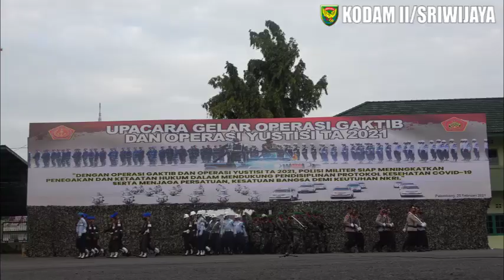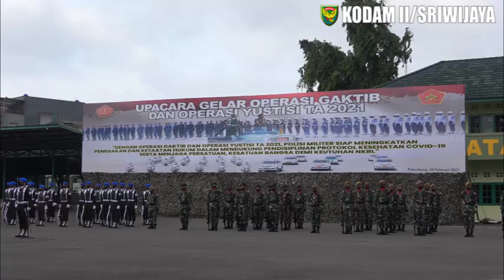UPACARA GELAR OPERASI GAKTIB DAN OPERASI YUSTISI TA 2021. (25/02/2021)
KODAM II/SRIWIJAYA GELAR UPACARA OPERASI PENEGAKAN KETERTIBAN (GAKTIB) DAN YUSTISI POLISI MILITER TAHUN 2021

Palembang, (Pendam II/Sriwijaya).

Pangdam II/Sriwijaya Mayjen TNI Agus Suhardi memimpin upacara Operasi Gaktib dan Yustisi Polisi Militer Tahun Anggaran 2021 bertempat di lapangan upacara Makodam II/Sriwijaya Jl. Jenderal Sudirman KM. 2,5 Palembang, Kamis (25/2/2021).

Operasi Gaktib dan Yustisi Polisi Militer resmi dimulai 1 Januari 2021 dan secara serentak akan dilaksanakan di seluruh jajaran Polisi Militer dengan mengusung tema Dengan Operasi Gaktib dan Yustisi Tahun Anggaran 2021, Polisi Militer Siap Meningkatkan Penegakan dan Ketaatan Hukum Dalam Mendukung Pendisiplinan Protokol Kesehatan Covid-19 Serta Menjaga Persatuan dan Kesatuan Bangsa Demi Keutuhan NKRI.

Panglima TNI Dr. (H.C) Hadi Tjahjanto, S.I.P., dalam amanatnya yang dibacakan Pangdam II/Sriwijaya Mayjen TNI Agus Suhardi bahwa, tema yang diusung sangat relevan dengan upaya kita saat ini dalam penanganan pandemi covid-19 dan pemulihan ekonomi nasional. Kedua program prioritas yang menjadi fokus pemerintah tersebut hanya dapat dicapai melalui partisipasi aktif seluruh komponen masyarakat untuk disiplin menegakkan protokol kesehatan.

Lebih lanjut Panglima TNI menyampaikan bahwa Operasi Gaktib dan Yustisi ini bertujuan untuk meningkatkan profesionalisme Polisi Militer dan subyek hukum melalui pendekatan persuasif edukatif. Dengan demikian, Operasi Gaktib dan Yustisi yang diselenggarakan tahun ini akan memperkuat kepatuhan dan ketaatan Prajurit dan PNS TNI dalam melaksanakan disiplin protokol kesehatan.

Selanjutnya dalam amanat Panglima TNI mengingatkan bahwa sebelum menegakkan disiplin maka seluruh satuan dan personel Polisi Militer harus terlebih dahulu menguasai tugas dan tanggung jawabnya serta menunjukan disiplin yang tinggi. Petugas yang profesional adalah petugas yang tegas, tidak ragu-ragu, namun tidak bersikap arogan.
Sasaran akhir dari operasi ini adalah tercapainya budaya disiplin dan ketaatan pada aturan dilingkungan TNI yang terus meningkat.

Diakhir amanatnya Panglima TNI menyampaikan beberapa penekanan yaitu; Pertama. Tingkatkan keimanan dan ketakwaan kepada Tuhan Yang Maha Esa, serta pegang teguh Sapta Marga, Sumpah Prajurit dan Delapan Wajib TNI sebagai landasan moral dalam pelaksanaan tugas. Kedua. Jadilah contoh dalam ketaatan terhadap hukum serta penerapan disiplin protokol kesehatan di rumah, lingkungan kerja dan ksatrian saat berada di ruang publik.
Ketiga. Tingkatkan profesionalisme, perkuat sinergi dengan Polri dan komponen bangsa lainnya, serta perkokoh kemanunggalan dengan rakyat, untuk membantu Pemerintah dalam mengendalikan pandemi Covid-19 dan memulihkan perekonomian nasional.

Turut hadir pada upacara tersebut; Kapolda Sumsel Irjen Pol Prof Dr Eko Indra Heri, M.M., Kasdam II/Swj Brigjen TNI Muhammad Zamroni, Irdam II/Swj Brigjen TNI Henra Hari Sutaryo, Kapok Sahli Pangdam II/Swj Brigjen TNI Puji Cahyono, Danrem 044/Gapo Brigjen TNI Jauhari Agus Suraji, para Asisten Kasdam II/Swj, Perwira LO TNI AL / LO TNI AU, Danlanal dan Danlanud Palembang, para Dan/Kabalak jajaran Kodam II/Swj, Dansat Brimob, Kasat Pol PP, dan Dishub Prov. Sumsel.